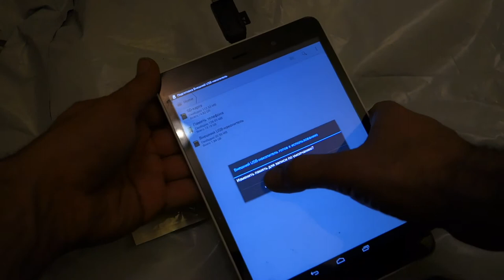SD TF cardreader v8 OTG USB 2.0 to Micro USB Adapter